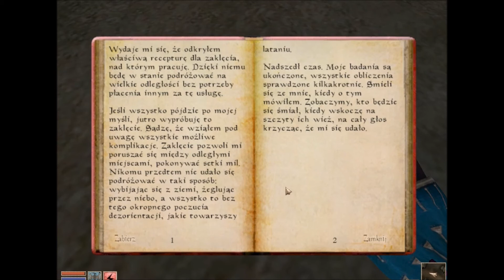Wrandel gra w Morrowind #3 "Chytry Fargoth z Seyda Neen"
Dziś zbadamy nowe lokacje z moda rozszerzającego Seyda Neen i znajdziemy kryjówkę Fargoth'a. Trochę ucięło dół, ale to chyba jest spowodowane tym, że na próbę nagrywałem w oknie ^^.